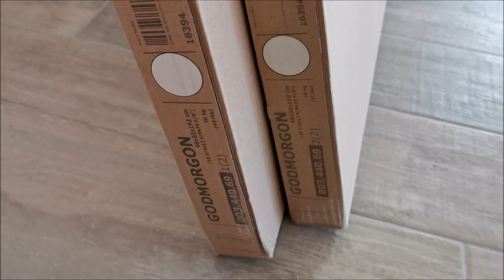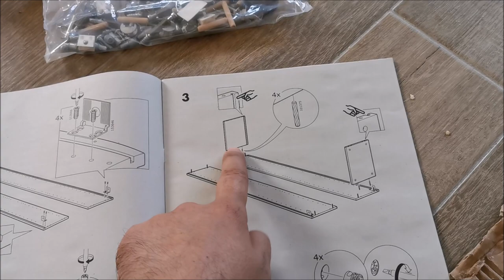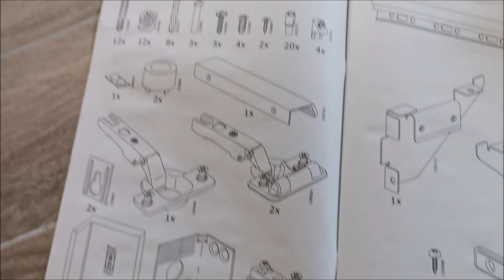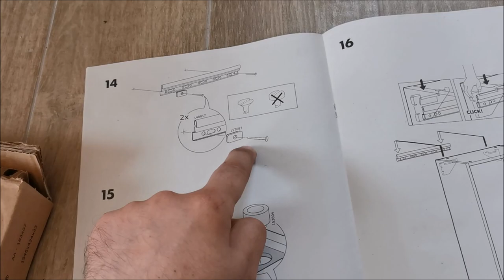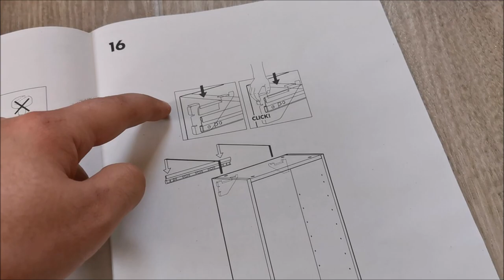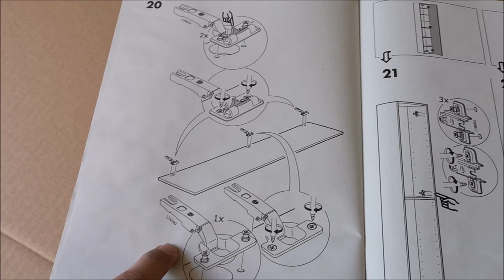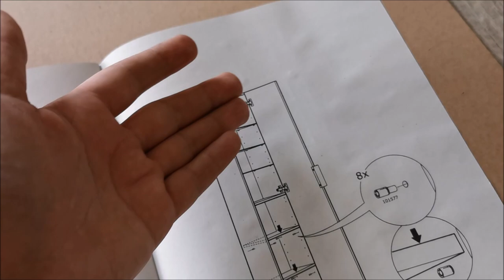Assembling IKEA furniture - GODMORGON - High cabinet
This has lots of storage space!